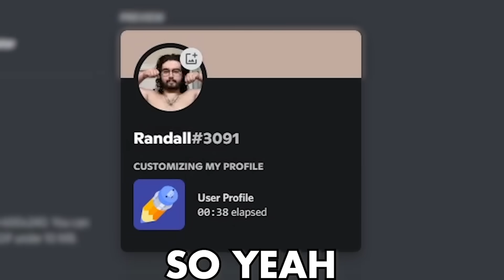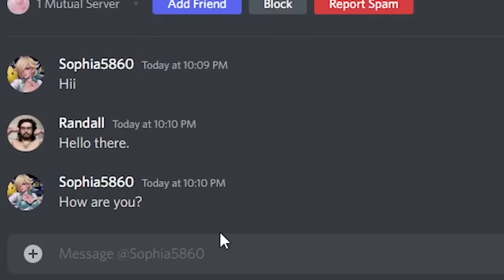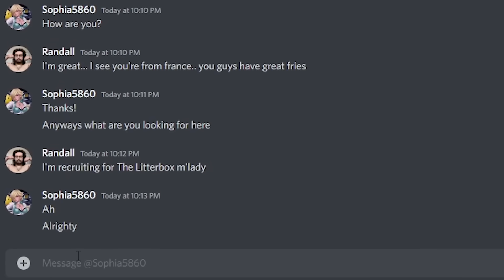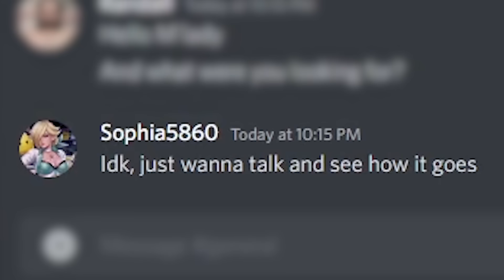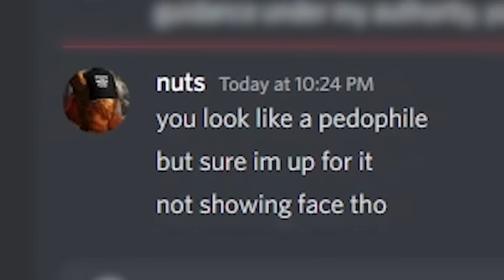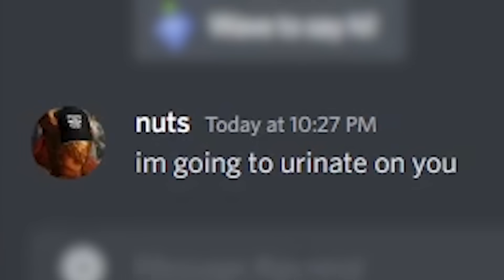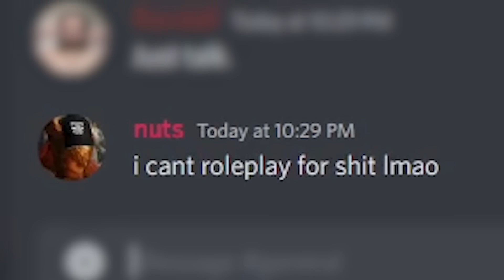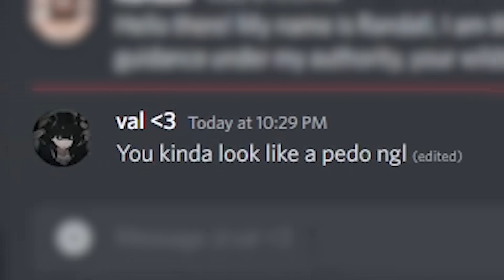I pretended to be a BOY on Discord...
I pretended to be a BOY on Discord... this is probably the fastest a video of mines ever been derailed